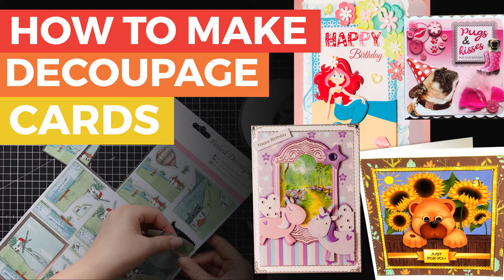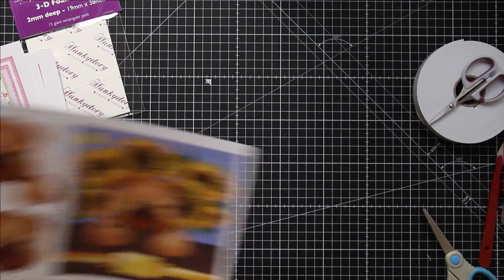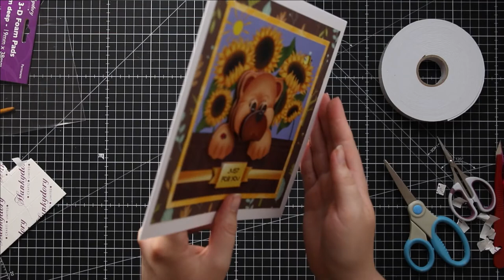How to Decoupage Handmade Cards + FREE Decoupage Card Making Downloads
Learn how to make gorgeous 3D cards with this decoupage card making tutorial.

Decoupage, also called step-by-step, is a card making technique where pictures are "layered" using 3D foam pads to create a 3D effect where the pictures "pop" out of the card.

Happy crafting,
Sarah x

"Lost Forest" 12x12 paper pack:

Decoupage scissors: